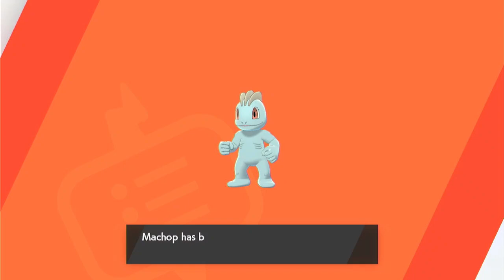Pokémon Sword: The Gym Challenge Begins.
Sorry for the hiatus. But I'm back and ready to go and to bring more content to the table so sit back and enjoy the ride.